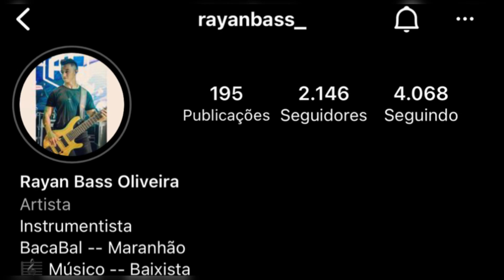RAYAN BASS OLIVEIRA | TOCANDO A MÚSICA : ACORDA PEDRINHO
⚠️Atenção⚠️: Bass não é apenas um sentimento. É um estilo de vida.

✅ Interesses: Somos um canal de estilo de vida pioneira que lança os vídeos de música de contra baixo com o ritmo forró mais inovadores com diferentes baixistas sendo conhecidos ou desconhecido publicamente.